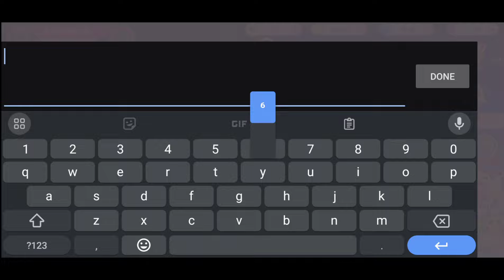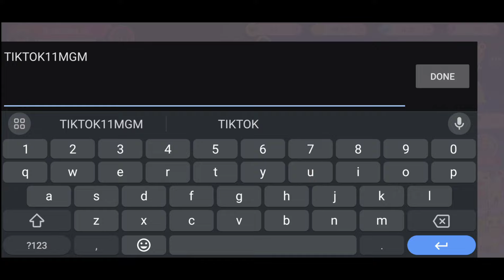NEW GIFT CODE...? | MEGAMON | POCKET ARENA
New GIFT CODE IN MEGAMON